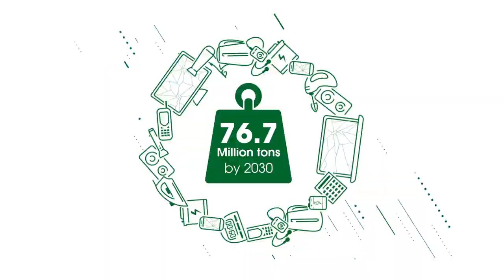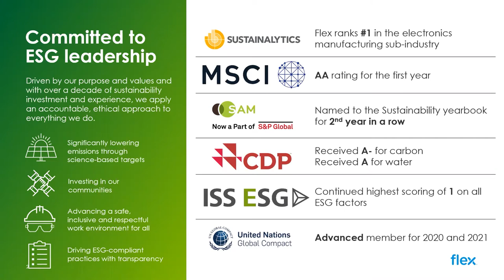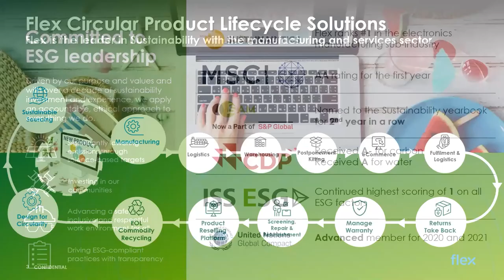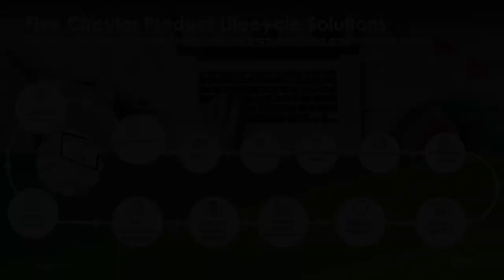Circularity '21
We are a trusted manufacturing solutions partner that helps customers manage and optimize the full product lifecycle. We offer circular economy solutions that enable our customers create a more sustainable world. Through a range of services and solutions - encompassing design and manufacturing through aftermarket repair and recovery - we support a circular economy approach to supply chains.